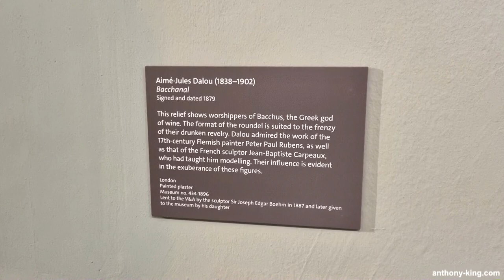The V&A Dalou Bacchus Relief | Revealed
In this episode, we'll be visiting the Bacchanal Relief by Jules Dalou at The Victoria and Albert Museum in London. Welcome to Art, Culture & Books with me, Anthony King.

This is the first of several versions of Jules Dalou's Bacchanal. It was originally exhibited at the Royal Academy of Arts, London, in 1879. There are several versions of this piece including a bronze at the Musée d'Orsay, Paris. Jules Dalou was born December 31, 1838 in Paris and died April 15, 1902.

This relief of painted plaster was made in 1879 by Dalou and shows a drunken orgy which was part of the ancient cult of Bacchus. The word Bacchanal is defined "a wild and drunken celebration" from Bacchus the Greek god of wine.

In Greek mythology, Bacchus, the son of Zeus/Jupiter, held the position of god of wine and vegetation. He enlightened mortals on grapevine cultivation and winemaking. Gradually, he evolved into the beloved deity associated with wine and merriment, with tales of wine and miracles unfolding during his festive gatherings. According to the mythology, Bacchus experienced an annual death in winter, only to be reborn in the rejuvenating spring symbolising the pledge of the dead's resurrection and resurgence of the earth's bountiful harvest.

You've been joined today by Anthony King but now it's your turn. What are your thoughts on the Bacchanal Relief by Jules Dalou? I love to hear your thoughts and views – so please comment and share your perspective below!

This channel is completely self funded so please consider donating via Paypal to keep it going.